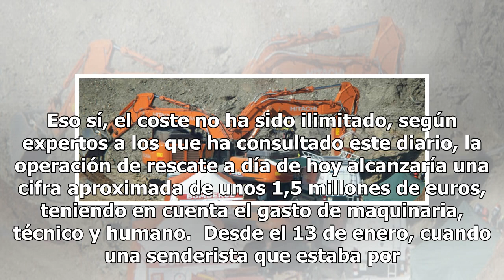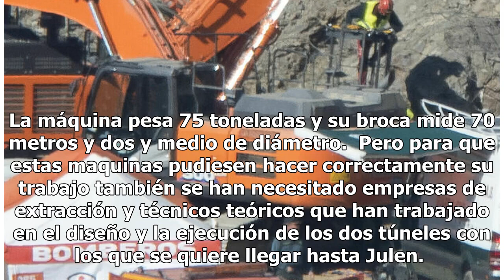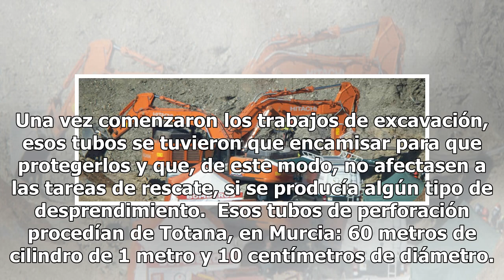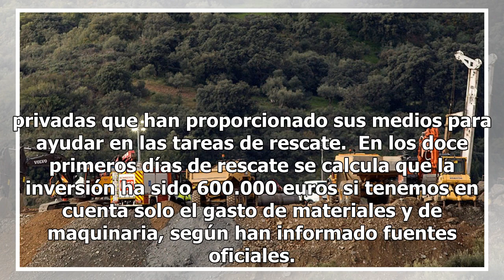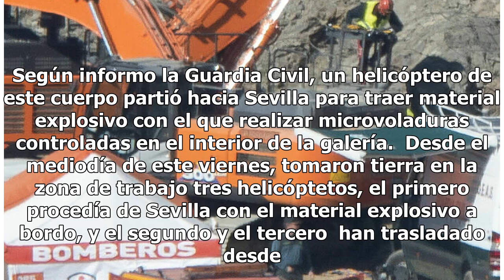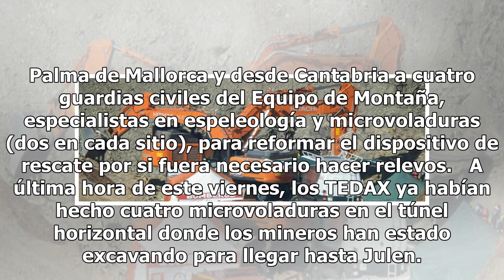Esto es lo que ha podido costar el rescate de Julen en maquinaria y personal